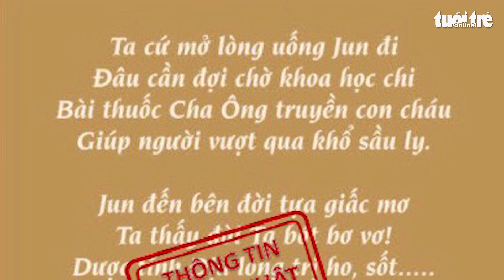Cô gái đăng tin 'Giun đất trị COVID-19' bị công an Cần Thơ làm mời về làm việc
Phòng An ninh chính trị nội bộ, Công an thành phố Cần Thơ vừa phối hợp với Thanh tra Sở Thông tin và truyền thông làm việc với chủ tài khoản Facebook đăng thông tin sai sự thật về việc sử dụng giun đất để điều trị COVID-19.